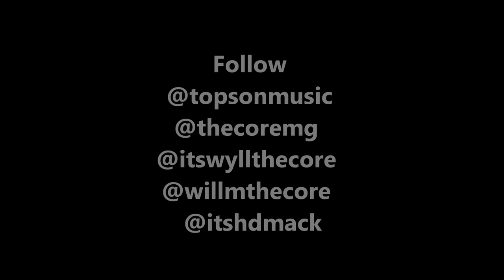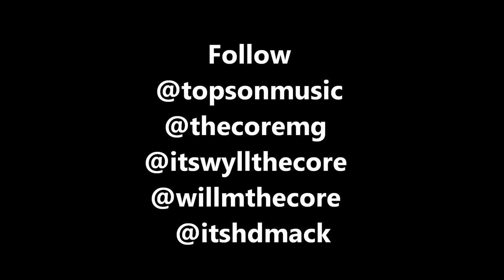Pa Gen Swagg - Topson Feat Money Mike